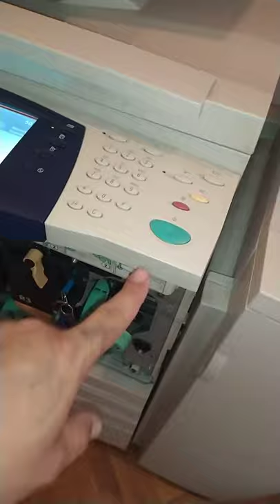Xerox WorkCentre 232 with open door working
This is a video of a Xerox working with an open door.